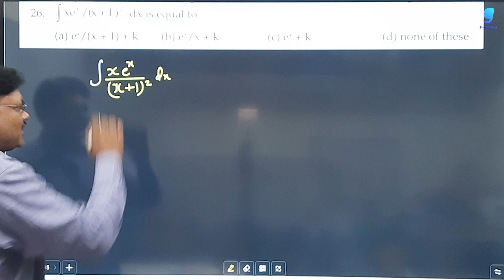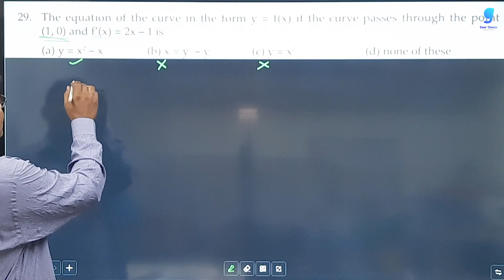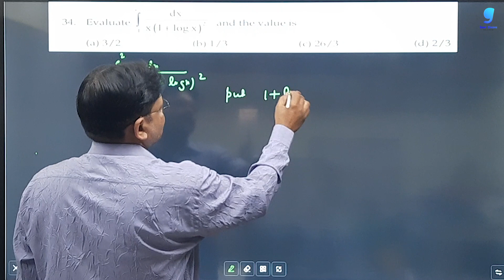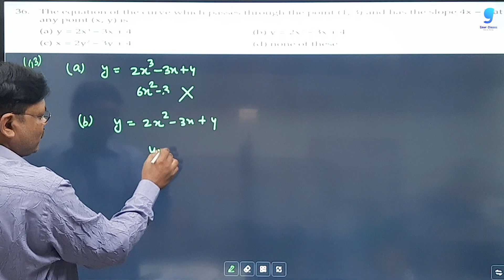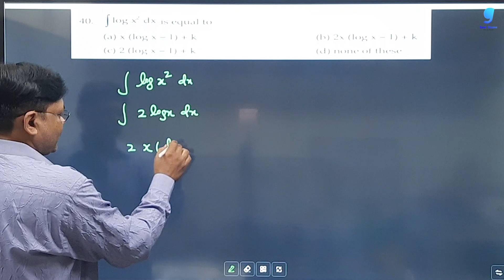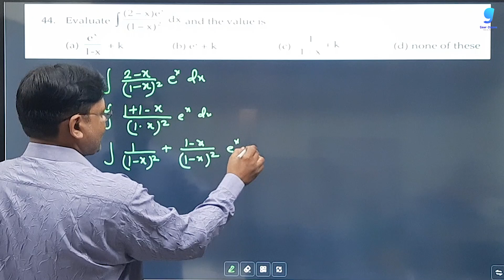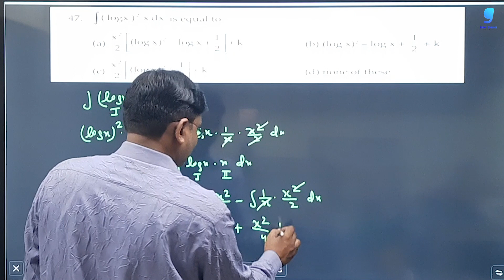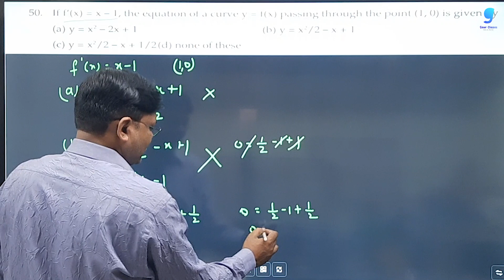CA Foundation Course | Integral Calculus | Chapter 8 Lecture 6 | Ex 8(b) | Gaur Classes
In this CA Foundation Course, you'll be learning the most important concepts in maths for the CA Foundation Exam. This course is designed for students who are starting their CA Foundation course, or who are looking to refresh their knowledge.

In this lecture, we'll be covering Integral Calculus Chapter 8 ex 8(b). We'll look at what Integral Calculus Chapter 8 are, how to use them, and some examples. Towards the end of the lecture, we'll be looking at the CA Foundation Maths module, and you'll be able to practice your Integral Calculus Chapter 8 problems.

If you're looking to improve your maths skills, then this course is for you!